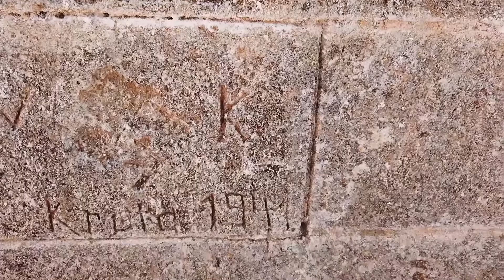VLOG 2020 08 08 Moni Agias Triadas Chania